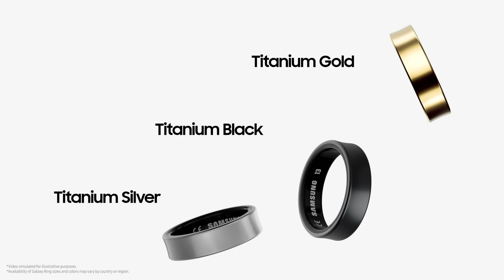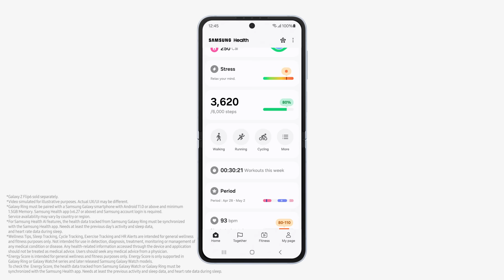Galaxy Ring: Unboxing | Samsung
Introducing the all-new Galaxy Ring. Its lightweight titanium frame makes the ring comfortable to wear all day. Slip it on to get personalized insights on your sleep, exercise, and more. Become a healthier you with the Galaxy Ring.

00:00 Intro
00:07 What's in the box
00:19 Design
00:30 Titanium design
00:36 Concave design
00:40 Sensor
00:45 Battery
00:48 Color
00:51 Water-resistant
00:56 Pairing
01:05 Samsung Health